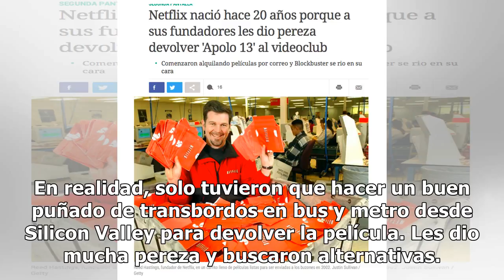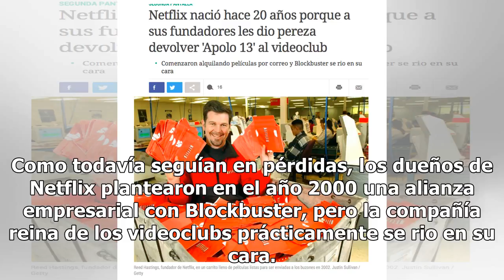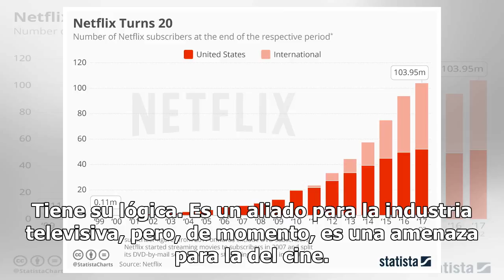Netflix nació hace 20 años porque a sus fundadores les dio pereza devolver 'Apolo 13' al videoclub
Al empresario Reed Hastings le gusta contar una anécdota bastante inflada. Se le ocurrió fundar Netflix después de tener que pagar una multa a su videoclub de Silicon Valley, por no entregar a tiempo un VHS de Apolo 13. Dice que el dinero (33 euros de hace más de 20 años) le dolió menos que el orgul...